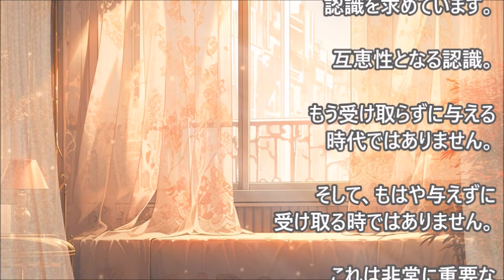【マリカ・モレット】相互主義の時代です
あなたは広い心を持っています。あなたは共感力があります。あなたの魂には甘さがあり、行動する勇気、そして言葉で伝える真実。あなたは、苦しみに対して深い思いやりを持っています・・・